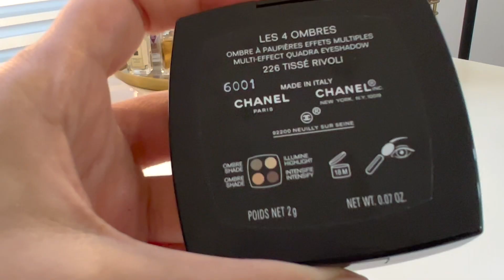Моя колекція люксових тіней, палетки і однушки. Dior, Chanel, Tom Ford, Armani, Charlotte Tillbury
Тіні з відео
Dior - 647 Undress
Chanel 2- 26 tisse rivoli
Tom Ford - 03 Nude dip
Armani - 8, 9, 10
Charlotte Tillbury - Exaggereyes
Charlotte Tillbury - the super nudes
Laura Mersier - Amethyst
Natasha Deanna - Glam Palete